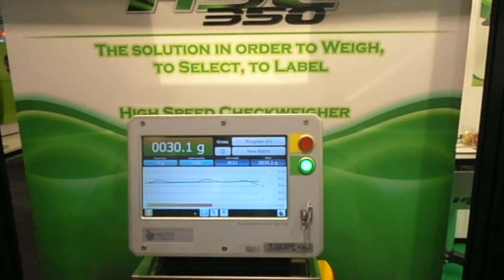Pesadora en continuo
Pesadora de productos, frutas y hortalizas, incorporada a una cinta de transporte